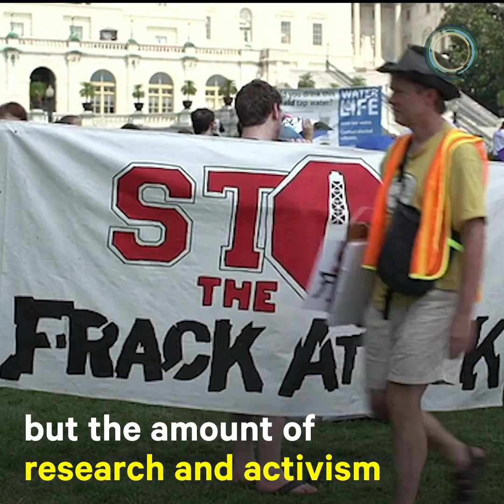Fracking Linked to Premature Births, Especially Among Hispanic Parents | NowThis Earth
Pregnant women are 50% more likely to have a preterm birth if they live within 3 miles of a fracking site with active flaring, according to a new study.

Expectant mothers in the Eagle Ford Shale region of South Texas are 50% more likely to have a preterm birth if they live within 3 miles of a fracking site with active flaring, according to a new study in the journal Environmental Health Perspectives.

Active flaring is the process of burning off natural gas.

Parents in the study who identified as Hispanic were exposed to more flaring and were more likely than white parents to experience an increased risk of premature birth.

More stringent regulation on flaring or investing in more renewable energy could help protect the health of infants.